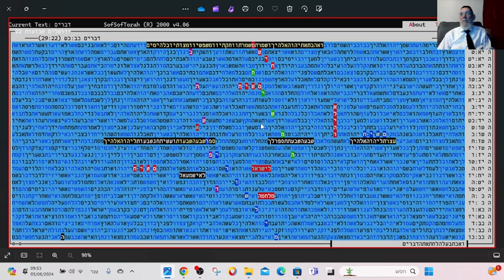ירושלים לישראל לא ישמעאל חג שבועות בקודים בתורה מתתיהו גלזרסון